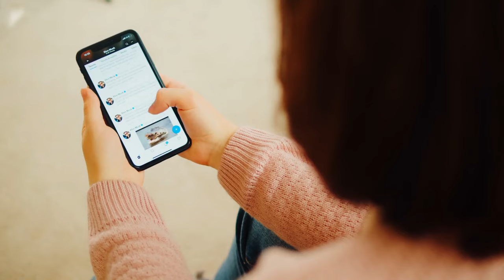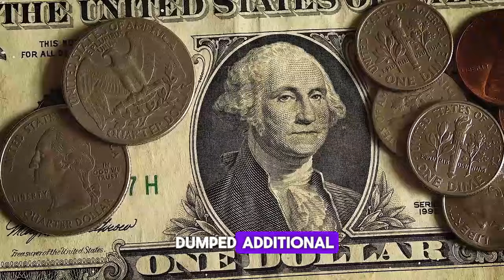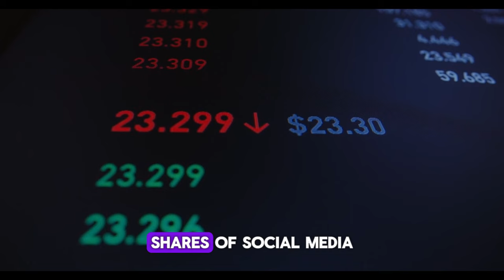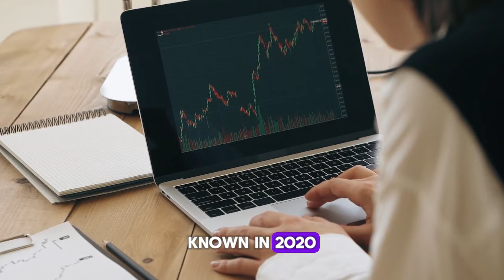Cathie Wood: I SOLD ALL My Tesla Stocks Because Of This!